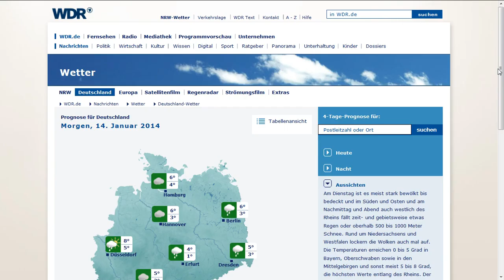13.1.14 3 SQUARED meteox radar Anomalies AGAIN! Weather MATRIX glitch NWO Geoengineering FAIL